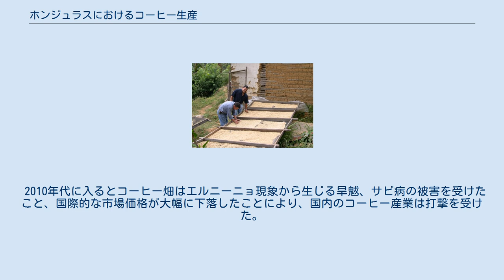ホンジュラスにおけるコーヒー生産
サンファンで栽培されている有機コーヒー ホンジュラスにおけるコーヒー生産はホンジュラスの経済及び歴史において重要な役割を果たしている。
2011年にホンジュラスは中央アメリカ最大のコーヒー生産国となった。
 ホンジュラスにおけるコーヒーノキの苗木の栽培は19世紀末に始まった。
多数のコーヒーのプランテーションがあったが、それらは小規模であった。
ホンジュラスの土壌、気候、環境条件はグアテマラやニカラグア、コスタリカと同じであるが、交通手段や港湾の船積みのための設備の欠如が欠点であった。
実際にホンジュラスからのコーヒーの輸出はなく、殆んどは国内で消費された。
新しいコーヒーのプランテーションは栽培開始から4年後までには利益を出すようになり、7年後には投下資本比100から300パーセントの利益が期待できるようになった。
1984年のコーヒー生産高は推計20,000キンタルであるが、輸出されたのは内10パーセントに過ぎなかった。
サルバドールの港アマポーラ及びプエルとコルテスから輸出されている。
1900年にはホンジュラスは54,510ペソのコーヒーを輸出した。
 2010年代に入るとコーヒー畑はエルニーニョ現象から生じる旱魃、サビ病の被害を受けたこと、国際的な市場価格が大幅に下落したことにより、国内のコーヒー産業は打撃を受けた。